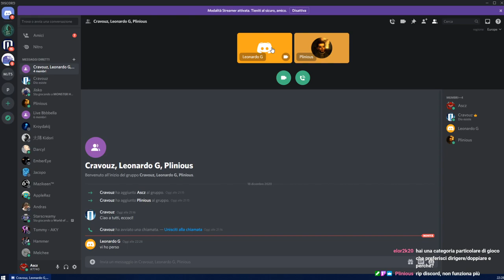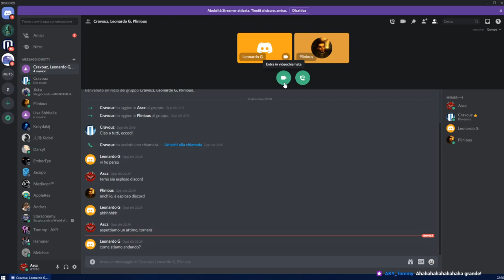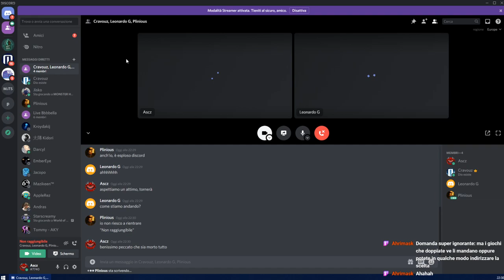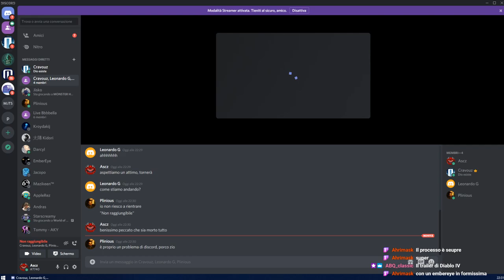Il DOPPIAGGIO nei VIDEOGIOCHI - Quattro chiacchiere con Leonardo Gajo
In questo Salotto virtuale Asczor e Plinious parlano con Leonardo Gajo, storico direttore del doppiaggio in Keywords Studios e prima Synthesis, che ha curato l’edizione italiana di Cyberpunk 2077, Mafia, Bioshock, Call of Duty, Assassin’s Creed e tutti i brand Blizzard, compreso World of Warcraft!